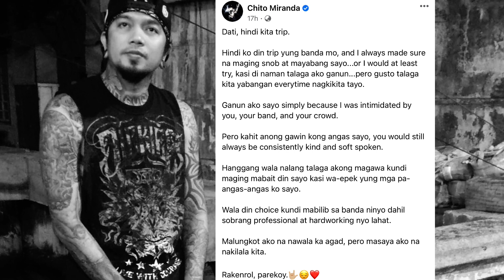🔴 ANG KATOTOHAN SA LIKOD NG PAGKASAWI NI VLADIMIR ”JAMIR” GARCIA NG SLAPSHOCK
Nagulat ang sambayanang Pilipino sa biglaan pagpanaw ng isang bokalista ng bandang slapshock na si Vladimir "Jamir" Garcia sa edad na 42.